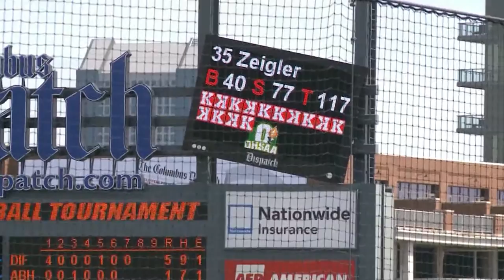44's Top 44: #43 Robert Zeigler